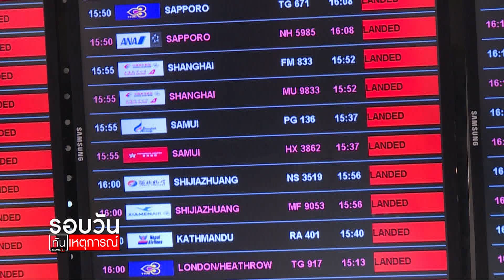คลัง คาดทยอยเปิดประเทศปลายปี 64 : รอบวันทันเหตุการณ์ 12.00 น./ วันที่ 25 มี.ค 64